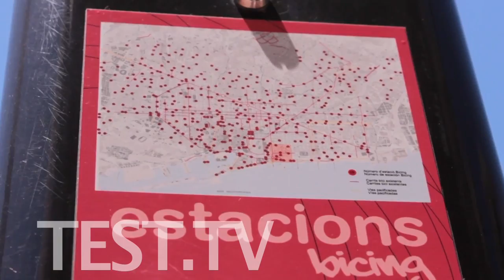Барселона и велосипед)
Как взять велосипед на прокат в Барселоне